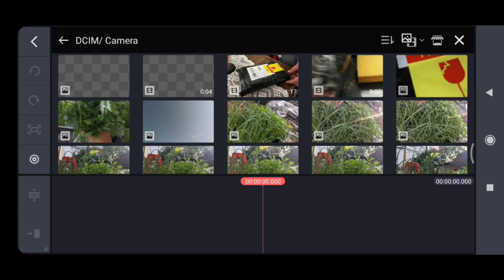Tips Default Kinemaster 720 ke 1080p Tanpa Re Encode Video | Redmi 9T 6 128Gb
Redmi 9T 6 128Gb Tips Default Kinemaster 720 ke 1080p Tanpa Re Encode Video